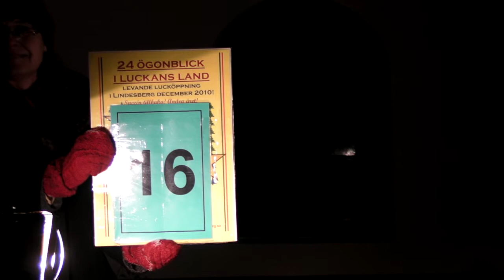Lucka 16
24 ÖGONBLICK I LUCKANS LAND : Albin Ström